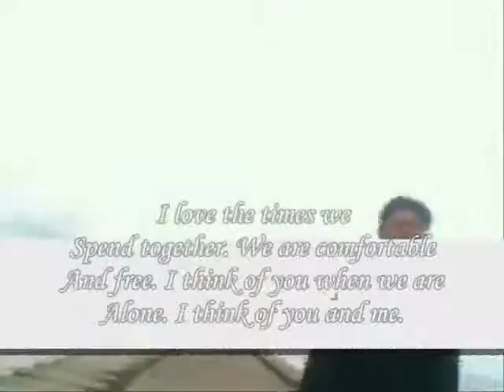comfortable With Me My Dear ,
do.
do so
Money is an excellent servant, but the host
very bad.